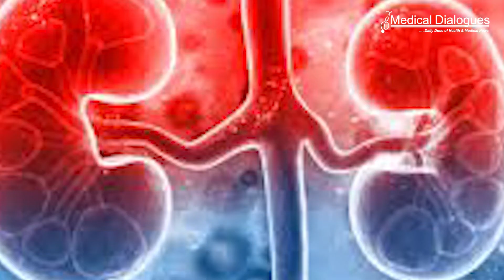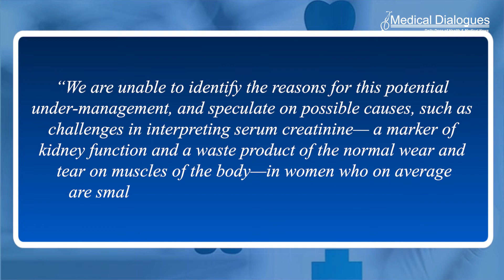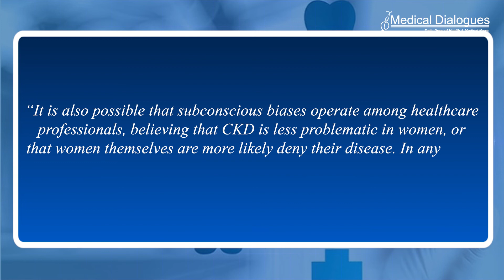Sex differences in the recognition, monitoring, and treatment of chronic kidney disease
A team led by Juan Jesus Carrero studied a variety of CKD-care indicators among 227,847 people with a1. first-ever detected low level of kidney function denoting probable CKD in Stockholm’s health system from 2009–2017.

The investigators found that compared with men with similar characteristics, women were less likely to receive a diagnostic code related to CKD, be referred to a nephrologist, and have their kidney function monitored. Additionally, women were less likely to receive guideline-recommended medications.